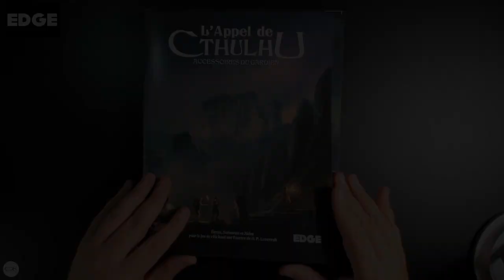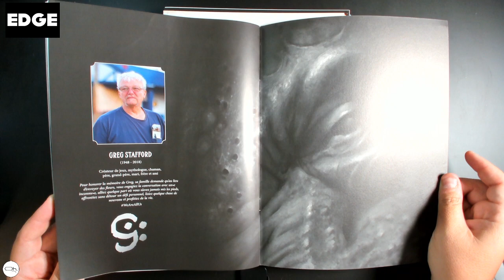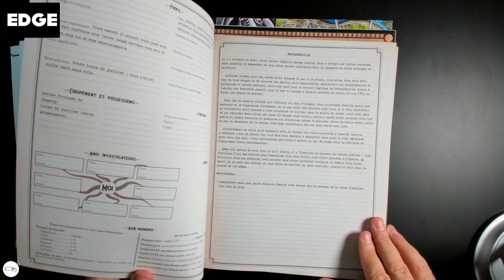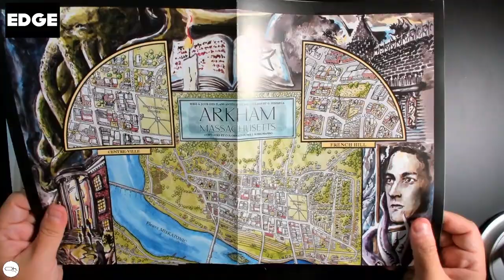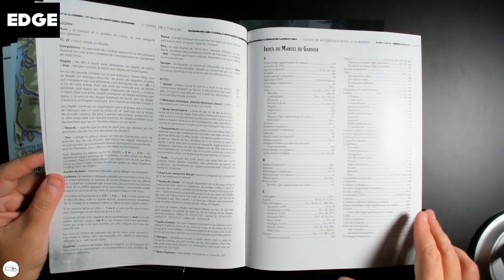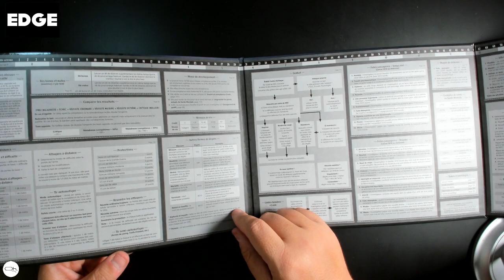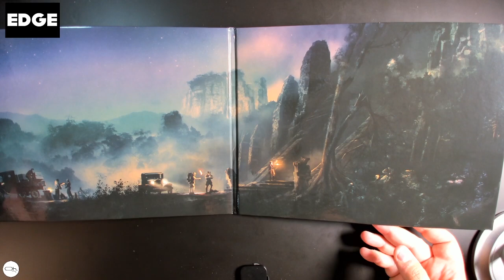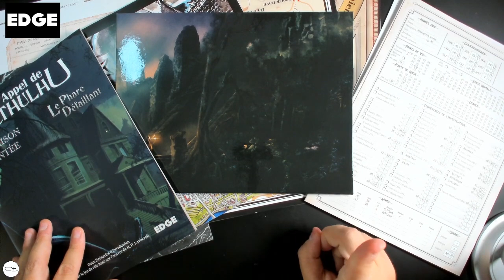Exclusivité Présentation des Accessoires du Gardien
En exclusivité, la présentation des Accessoires du Gardien pour le JdR de l'Appel de Cthulhu 7e Ed !

10% sur TOUTE LA GAMME STAR WARS avec le code : PierreOh
📦 Geekbox